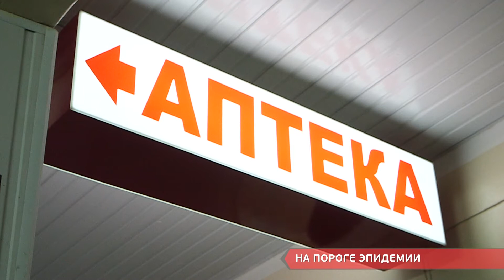На пороге эпидемии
В этом году заболели вирусными заболеваниями значительно больше людей, нежели в прошлом. Но пока бить тревогу рано. Как оставаться здоровыми –  сюжете Дарья Сидоровской